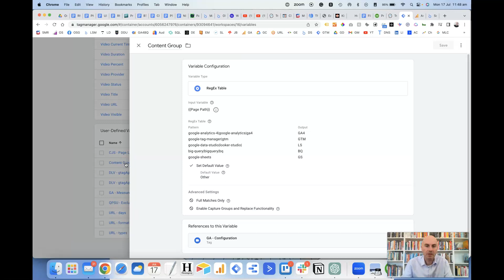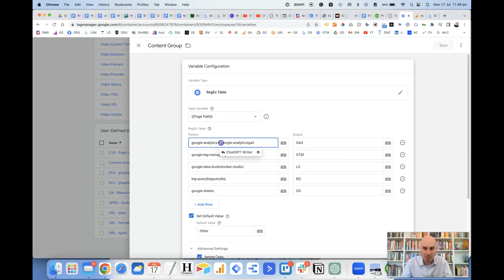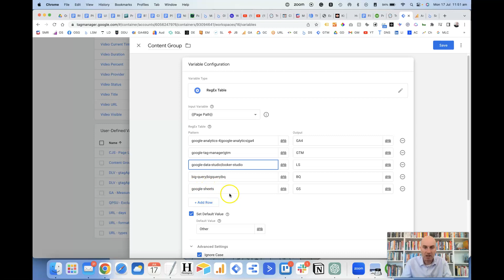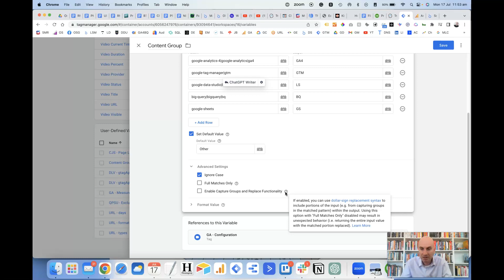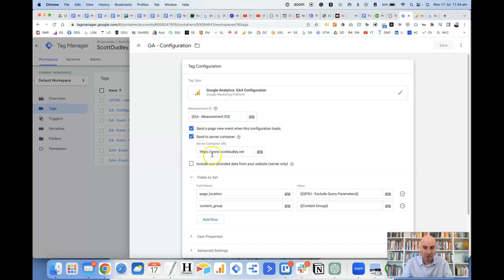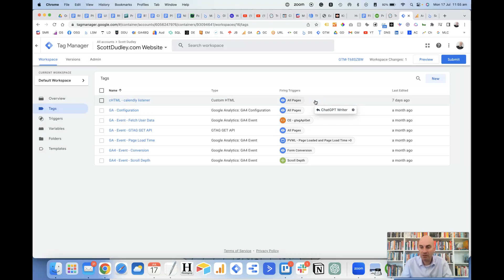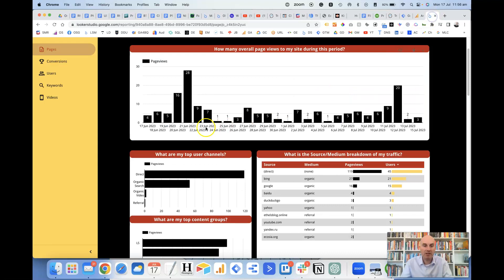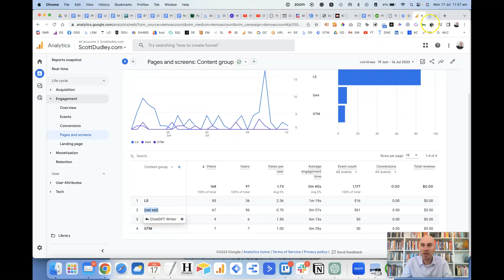How To Create Content Groups In Google Analytics (GA4) Using GTM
Get your FREE strategy session call to discuss customised Dashboards And Data Pipelines

Do you want to better understand how users engage with specific sections of your website? Setting up content groups in Google Analytics 4 (GA4) using Google Tag Manager (GTM) allows you to categorise your website content into meaningful groups, providing valuable insights into user behaviour and content performance.

In this tutorial, I'll walk you through the steps to set up content groups in GA4 using GTM, empowering you to enhance your data analysis and inform your marketing decisions.

If you found this tutorial helpful, please give it a thumbs up and subscribe to our channel for more tutorials on Google Analytics 4 (GA4), Google Tag Manager (GTM), and advanced data analysis techniques.

The blog post version of this video can be found